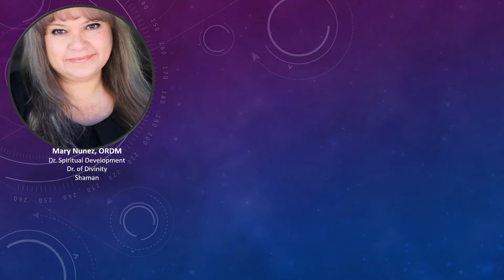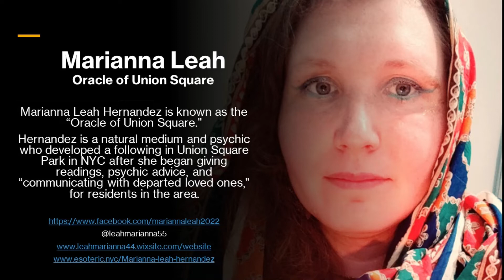LEVELS OF HIGHER ENLIGHTENMENT PART 1